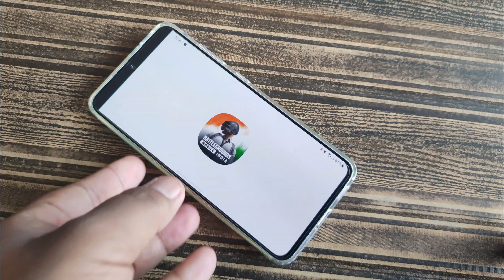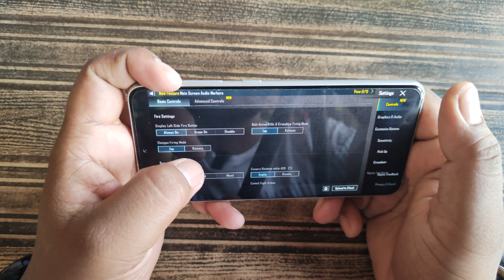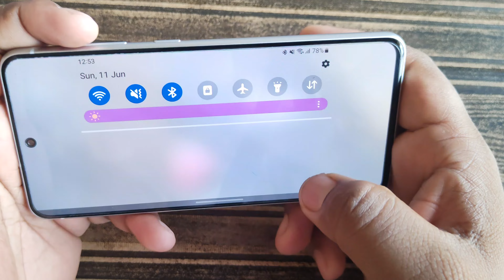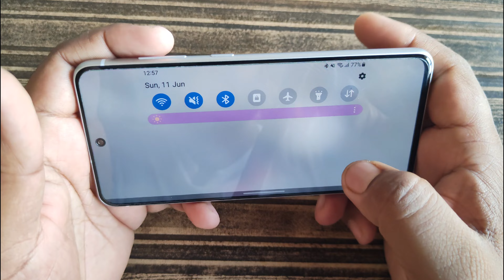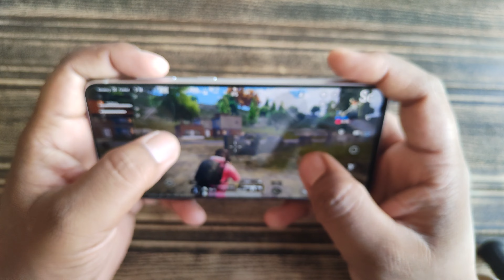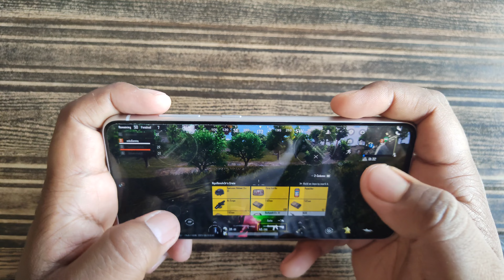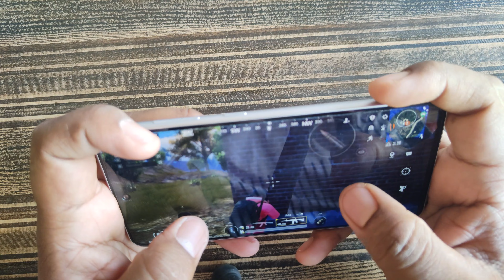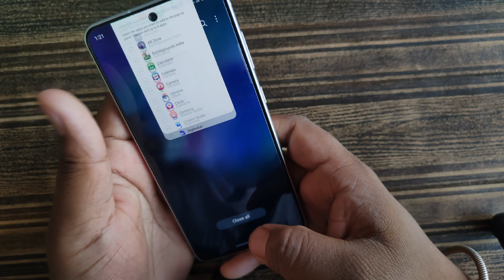SAMSUNG S21 FE BGMI TEST 4K 2023 - SHOCKING RESULT 🔥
Tempered Glass for Samsung Galaxy S21 FE 5G

Samsung Galaxy S21 FE 5G Back Glass